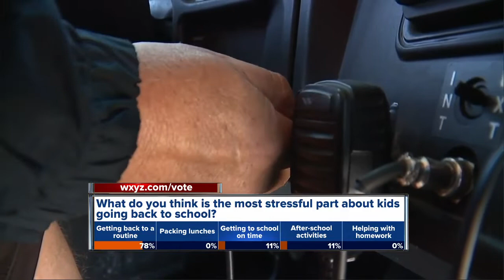Bus drivers prepare for back to school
It's the first day back to school for dozens of districts across metro Detroit, but for schools, the work has long been underway.